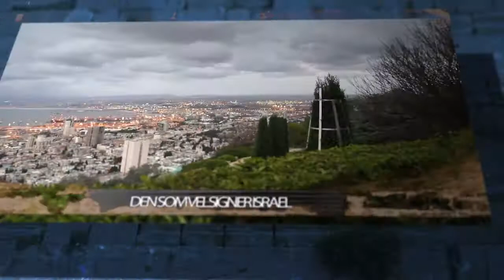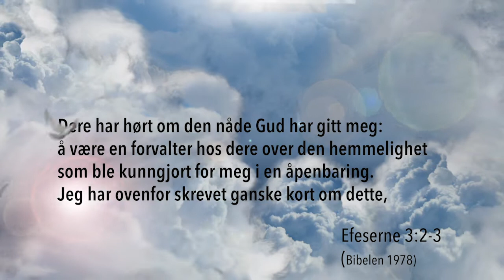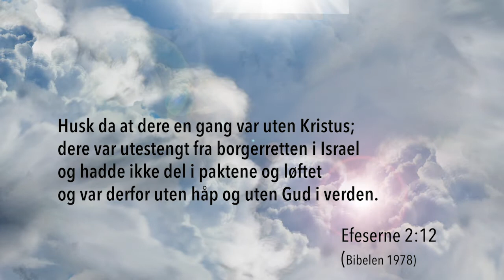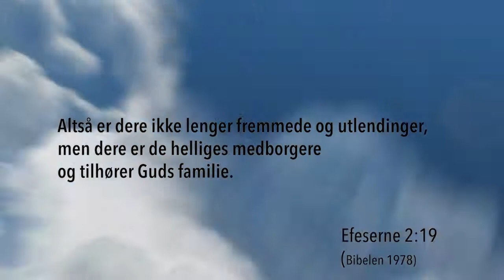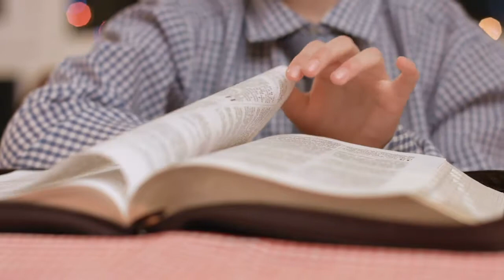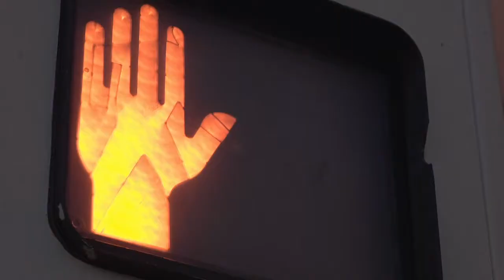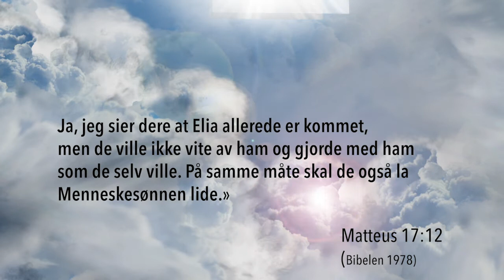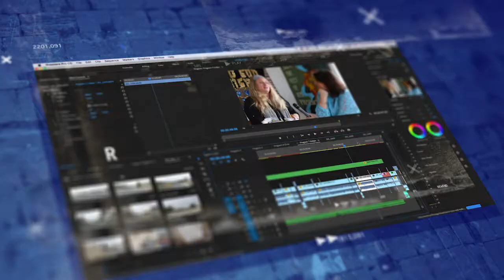Israel LIVE Sesong 3 Program 6